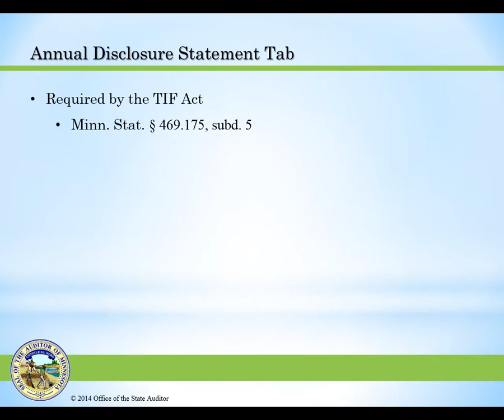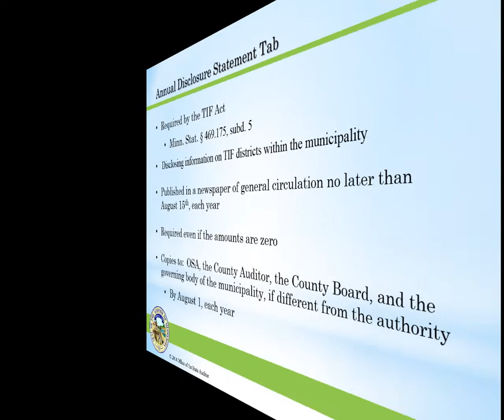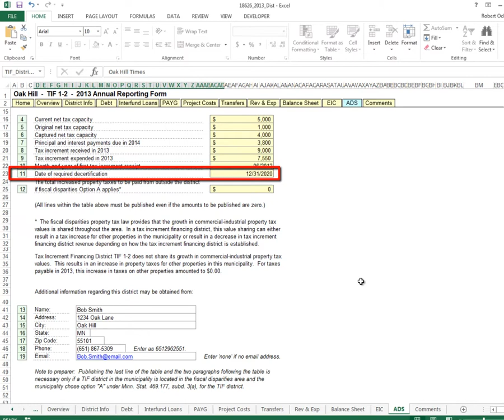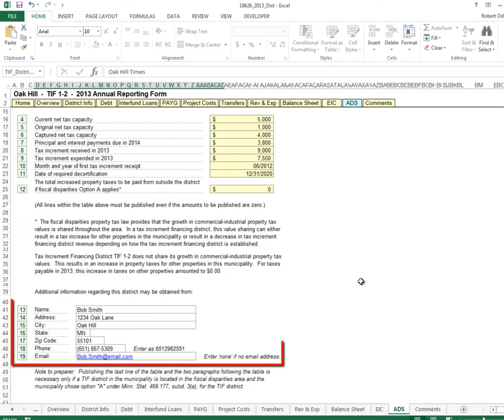TIF Annual Report - Part 11: The ADS and Comments Tabs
Part of a series of instructional videos designed to help complete the TIF Annual Reporting Form for the Minnesota Office of the State Auditor.   All of the videos in the series can be found Printed instructions and a sample form can be found